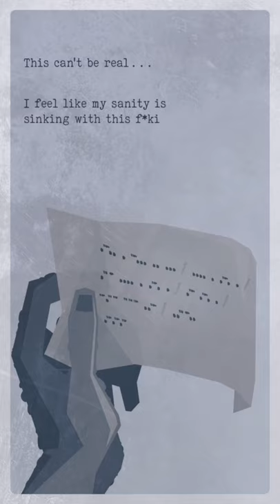Inside the Handyman - Morse Code